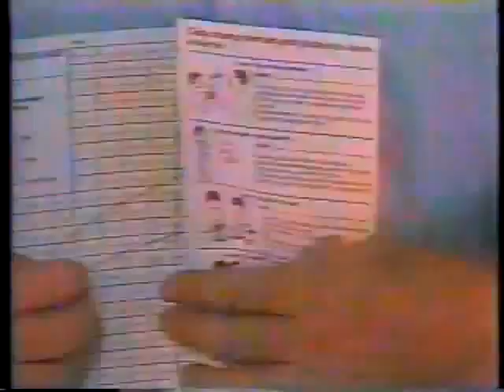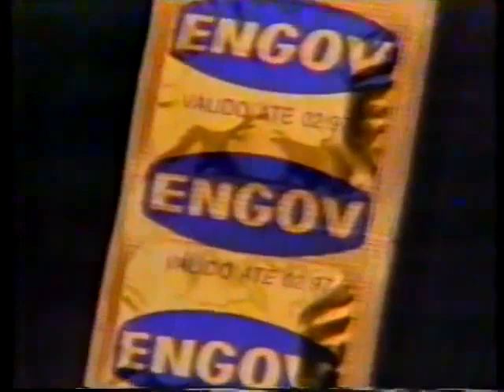Intervalo SBT - Fim de Noite - 16/08/1994 - Parte 2/3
Postado na íntegra pelo canal Pedro Janov na qual vão os créditos. Aqui eu só separei os comerciais. O filme exibido foi "Boccaccio 70". Captado do SBT Rio de Janeiro.

- Peg & Mark (Baú da Felicidade) (com Luiz Ricardo e Claudete Troiano)
- Sazón (Ajinomoto)
- Tacolac
- Cartão da Criança (com Renato Aragão)
- Desodorante Avanço
- Engov
- Tele Sena de Independência